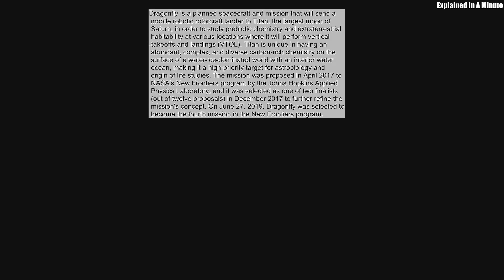Dragonfly Is A Planned Spacecraft And Mission That Will Send A Mobile Robotic Rotorcraft Lander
Dragonfly is a planned spacecraft and mission that will send a mobile robotic rotorcraft lander to Titan, the largest moon of Saturn, in order to study prebiotic chemistry and extraterrestrial habitability at various locations where it will perform vertical-takeoffs and landings (VTOL). Titan is unique in having an abundant, complex, and diverse carbon-rich chemistry on the surface of a water-ice-dominated world with an interior water ocean, making it a high-priority target for astrobiology and origin of life studies. The mission was proposed in April 2017 to NASA's New Frontiers program by the Johns Hopkins Applied Physics Laboratory, and it was selected as one of two finalists (out of twelve proposals) in December 2017 to further refine the mission's concept. On June 27, 2019, Dragonfly was selected to become the fourth mission in the New Frontiers program.
Source: Wikipedia